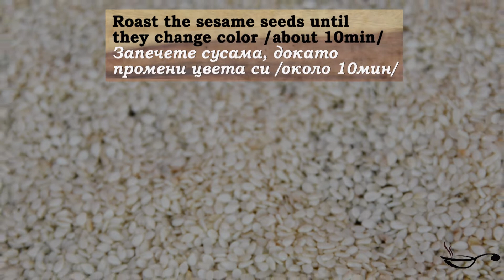Tahini Recipe Sesame or Sunflower Seeds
RECIPE 👇| РЕЦЕПТА 👇
Sesame tahini
• 15 оz raw sesame
• 1.5 oz vegetable oil
• ½  tsp salt

1. Bake the sesame seeds until they change color / about 10min /
2. Mix it with the oil and salt

Sunflower tahini
• 400 g of raw sunflower seeds
• 1.5 oz vegetable oil
• ½  tsp salt

Pass the products. If you feel it thick, you can add more oil to get the desired consistency

Домашен Сусамов и Слънчогледов Тахан
Продукти за сусамов тахан
• 400 гр. суров сусам
• 40 мл. растително олио
• ½ ч.л. сол
1. Запечете сусама, докато промени цвета си /около 10мин/
2. Пасирайте го като добавите олиото и солта
• 400 гр. сурово сънчогледово семе
• 40 мл. растително олио
• ½ ч.л. сол

Пасирайте продуктите. Ако ви се вижда гъсто, можете да добавите още олио до получаване на желаната консистенция